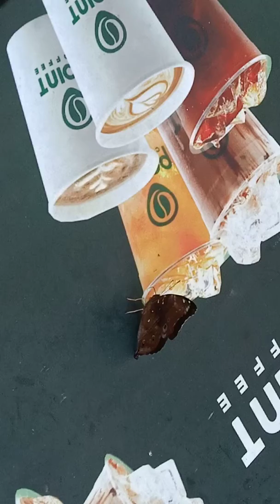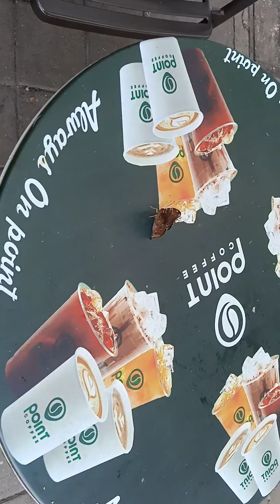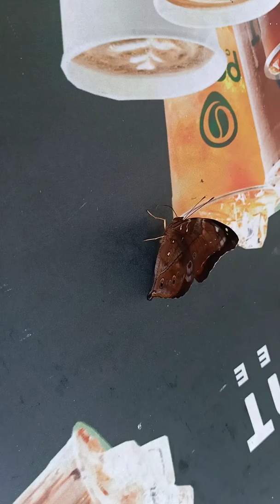Kupu kupu lagi halu, slurup.. slurup..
Mungkin dia lelah mencari kembang, namun yg di temui gambar minum dingin rasa jeruk, dia termasuk serangga pemerhati,. apa yg dia lihat dicobanya, seperti halnya manusia 🤔😊#